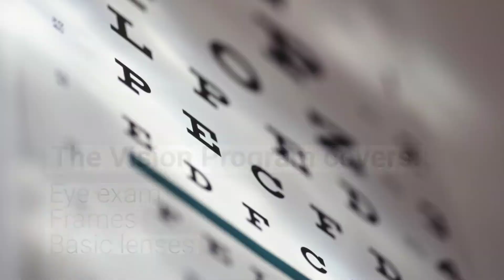Vision Grants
The Colorado Gerontological Society provides vision grants to Colorado's older adults.